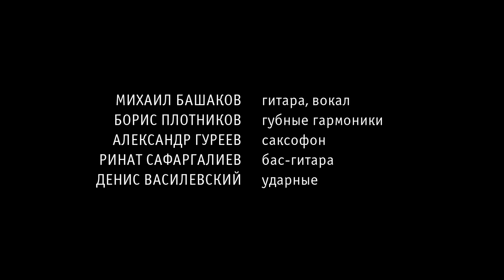Башаков BAND - Самбади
8 августа концерт Михаила Башакова и Бориса Плотникова в «Археологии», приобретайте билеты

Концерт с Башаков Бэнд в ТК Галерея, песня Самбади.

Михаил Башаков - гитара, вокал; Борис Плотников - губные гармоники; Александр Гуреев – саксофон; Ринат Сафаргалиев - бас-гитара; Денис Василевский - ударные.

Видеоканал Арт-клуба «Галерея» (Печатники)
Звук: запись - студия "ГрАссмейстер", сведение - Игорь Муллер
Монтаж: Мария Сурина
Сцена: Музыкальный Сервис-Центр